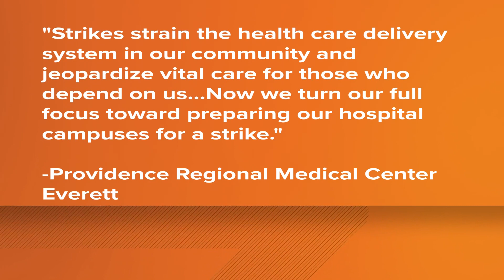Snohomish County's largest hospital bracing for nursing strike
A planned nursing strike will be further strain on an already understaffed Providence Medical Center in Everett, Snohomish Co.'s largest hospital.